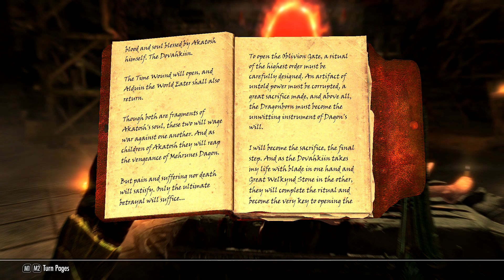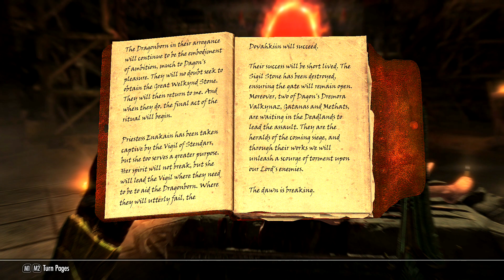Imperial Battle Conjurer (77) - THE DEADLANDS - Skyrim AE Legendary Survival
In Red Scar Cavern we discover the Mythic Dawn Temple and open the Oblivion Gate.

AE quest:
The Cause (finished)

The skills and the rules:
Smithing (but no crafting!), Conjuration, Restoration, One Handed (daggers only!), Light Armor, Lockpicking (no perks!), Speech, Survival Mode (no cooking!), Legendary difficulty, No murders! No stealing! No follower! No exploits! No sneaking! No archery! No alchemy! No enchanting! No block!
No illusion, alteration or destruction magic!

This is the Vanilla Anniversary Edition of Skyrim. There are NO MODS installed.
Chapters:
00:00 Introduction
00:42 Can I sleep in Shore's Stone?
05:00 Red Scar Cavern
11:00 Mythic Dawn Temple
22:29 The Deadlands
23:55 The Mythic Dawn camp
34:20 The aftermath of an Oblivion Gate
41:45 Switching horses and riding to Windhelm
47:17 Epilogue

These are the first episodes of all the builds I played. There are links to the next episodes in each one. Enjoy.